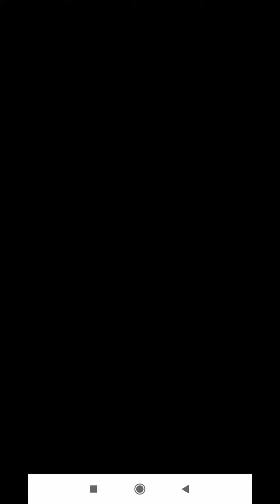online yoga class . lockdown me